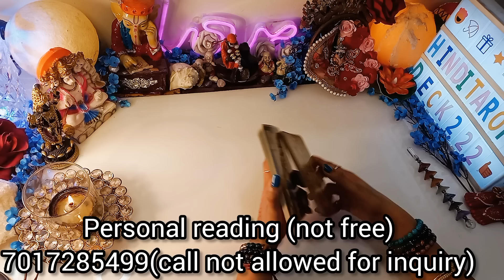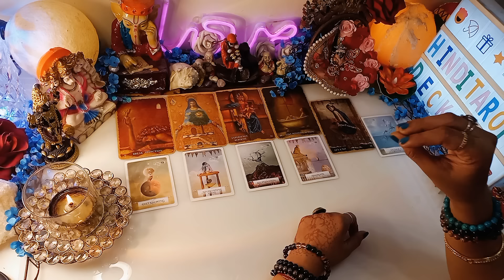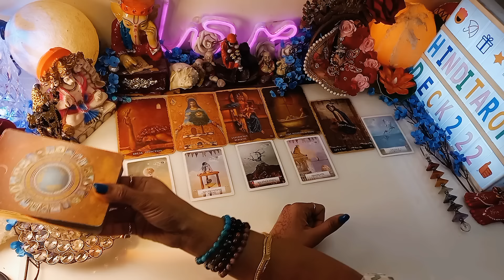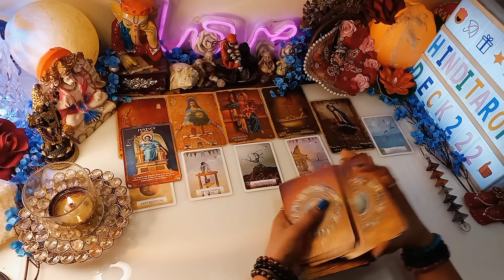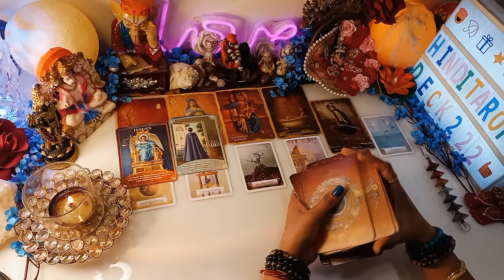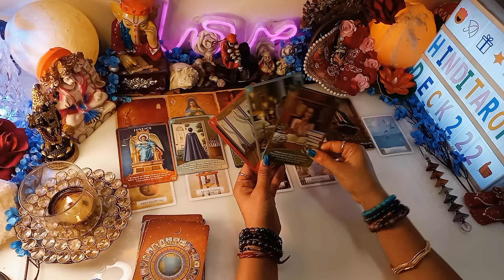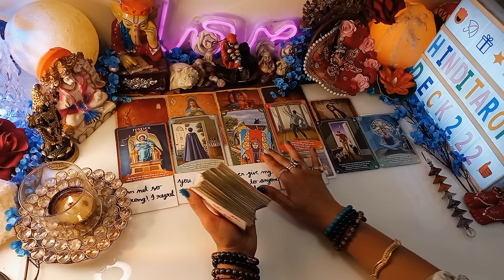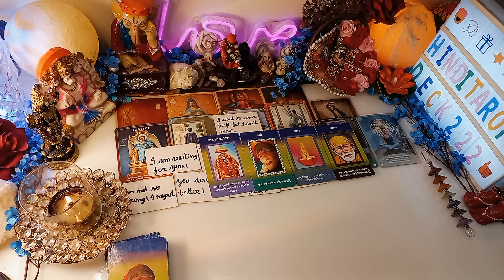UNKI CURRENT FEELING🤔HIS/HER CURRENT FEELING HINDI#TAROT CARD READING IN HINDI TODAY#hinditarotdeck2